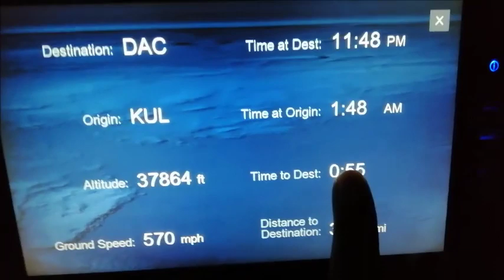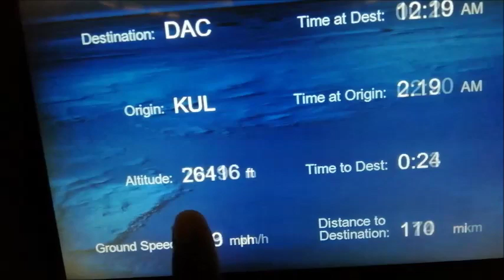Kuala Lumpur to Dhaka travel flight by Malaysian Airlines 2019